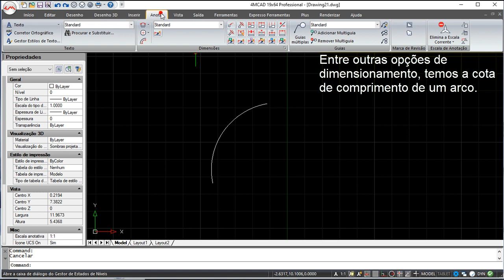4MCAD v19 Comandos Português - Dimensão Comprimento de Arco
4MCAD v19 Comandos Português - Dimensão Comprimento de Arco.